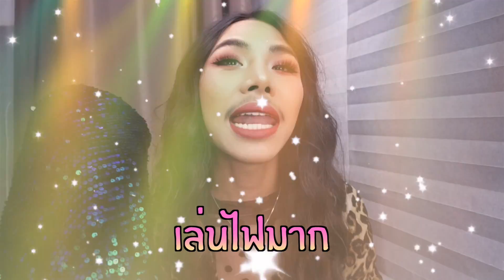ในกล่อง SHEIN มีอะไร ??? ทำไมเป็นแบบนี้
ข้อมูลเสื้อผ้าจาก SHEIN
ใช้ code "Fluk15" เพื่อเป็นส่วนลด15%